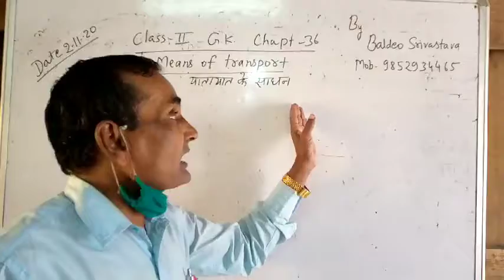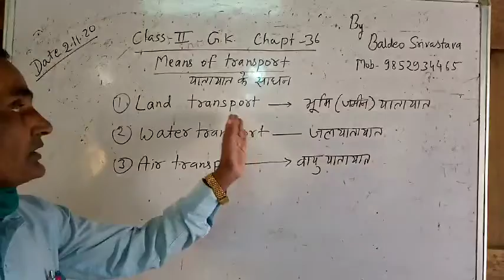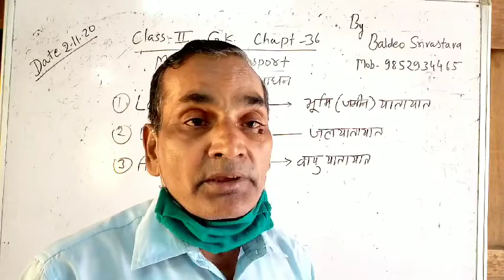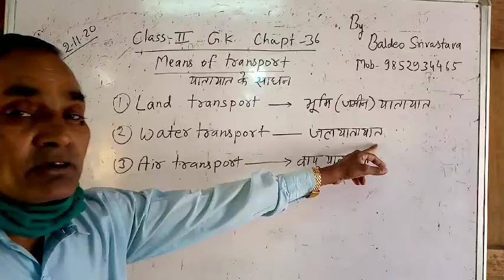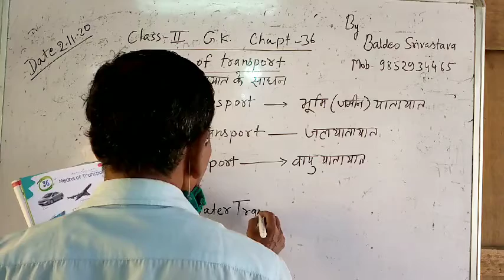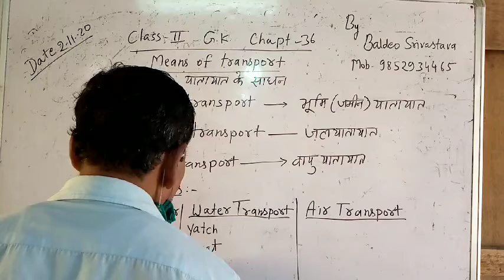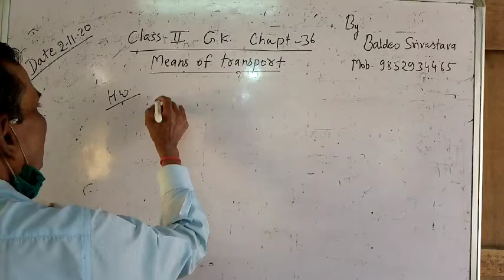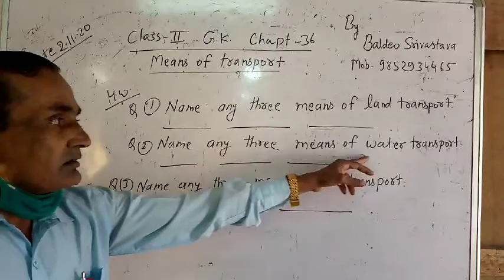Lec_04112020 Class_KG2 (GK)